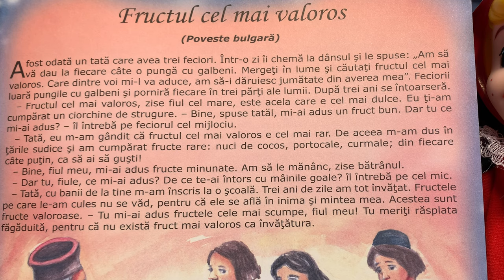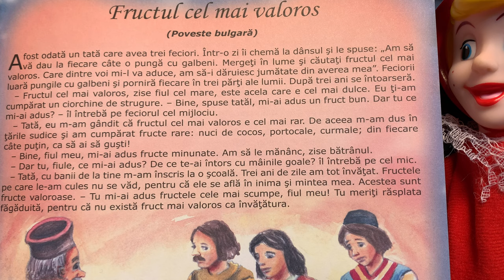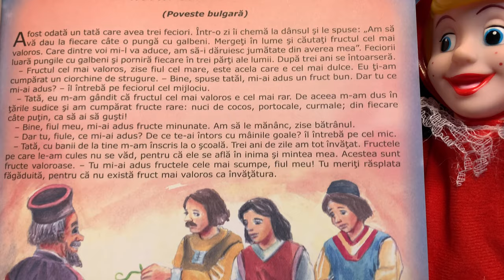Fructul cel mai valoros 🍇 Povești pentru copii în limba română | Povești scurte (52/365)